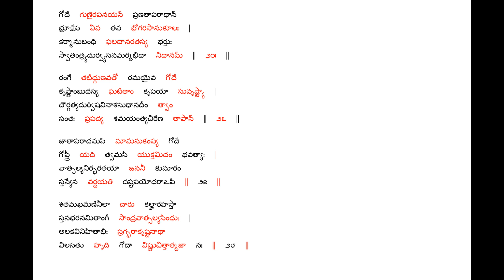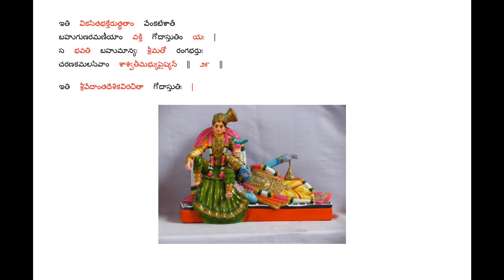Godha Stuthi - telugu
Text/Audio from Various Internet Sources